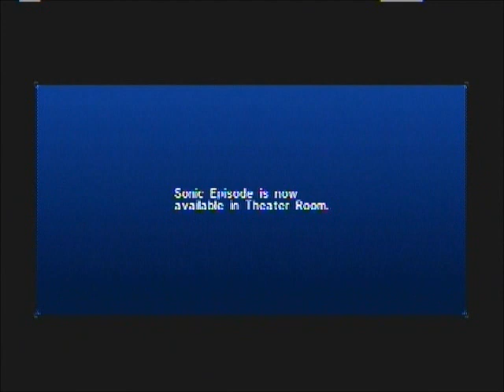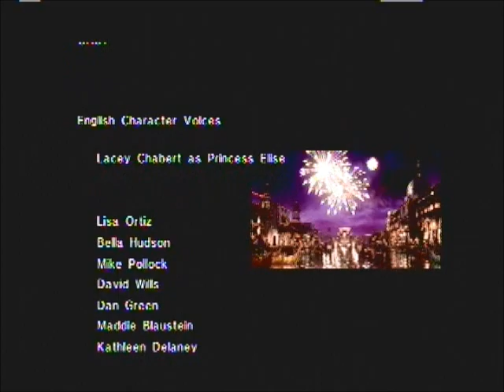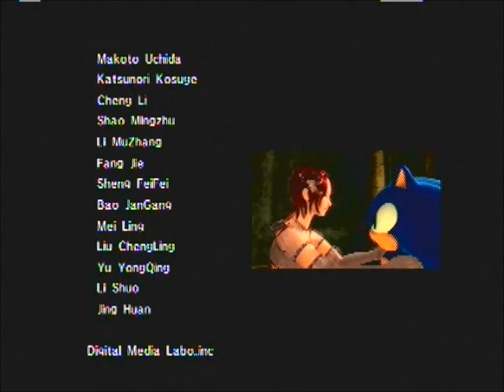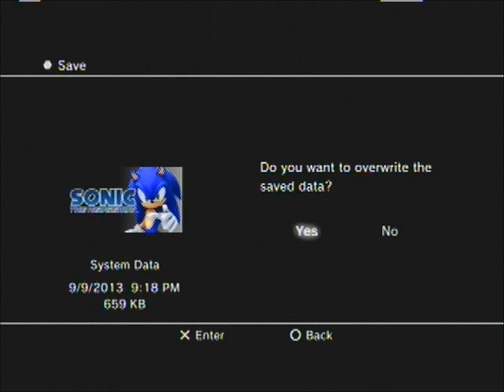How Far Can We Get In Sonic 2006? Episode 13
Sonic tries to get his Charizard back from Dr. Beets at the 4Kids panel. Then Shadow goes on a quest with his inner Maria.